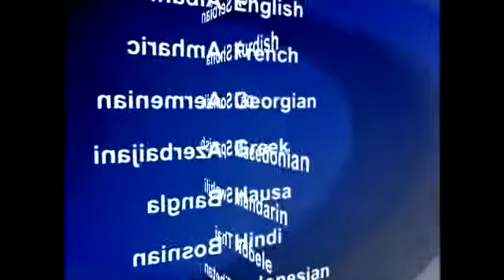2014-09-16 美國之音視頻新聞: 加州山火迫使千人逃離家園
加州官員說，因為在狂風的帶動之下﹐山火燒毀廣大地區的財產與建築物，並且迫使超過1000人逃離家園。在加州中部，消防人員花了一天的工作，在優勝美地國家公園(Yosemite National Park)南部入口的陡峭地形上建立和鞏固遏制線﹐以防止山火繼續蔓延。